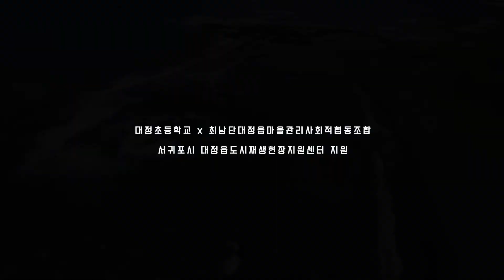[마을교육] 대정초와 마을삼춘이 함께하는 모슬포 비치코밍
최남단대정읍마을관리사회적협동조합은 대정초등학교 4학년과 함께 어제 해양쓰레기 줍기, 폐목재를 활용한 업사이클링 활동을 하였습니다.

80여명의 아이들이 함께한 우리 바당 살리기 활동

함께 보시죠!